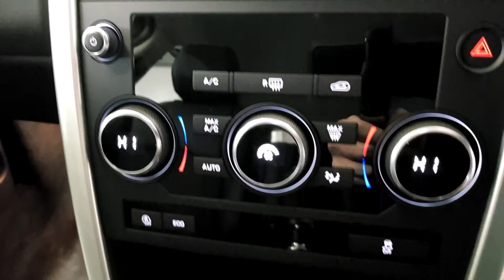191 Land Rover Discovery Sport | Auto Boland Land Rover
191W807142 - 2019 Land Rover Discovery Sport Ed4 2WD 5DR 43,275